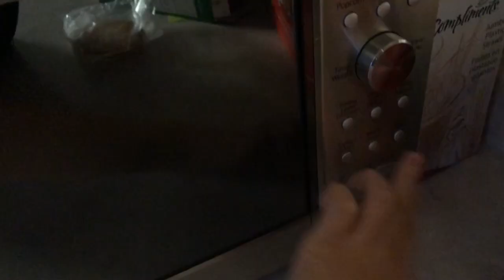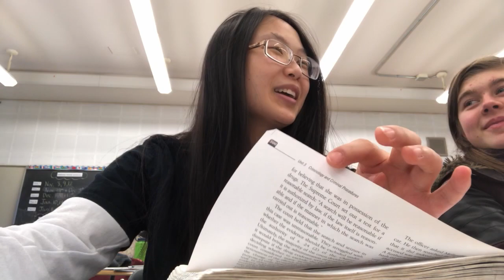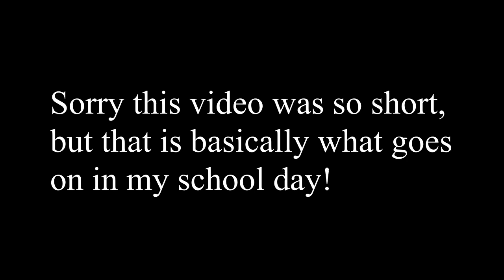Day in the life of a high school student!!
This is what goes on in a day at my high school! Each day is an adventure and because this specific day I was vlogging it was exam review, nobody really gets any work done, so I assure you that I am actually quite the opposite of what the video depicts me as and I really do do work! Do do, haha. Anyways, enjoy the video! No animals were harmed.